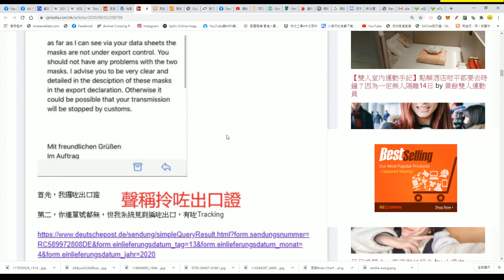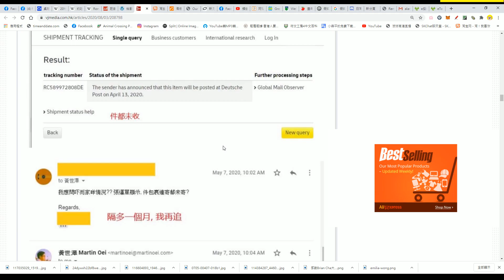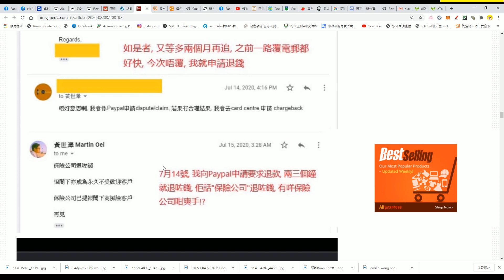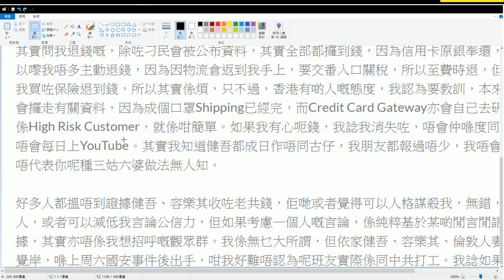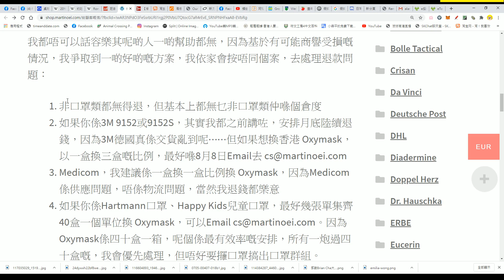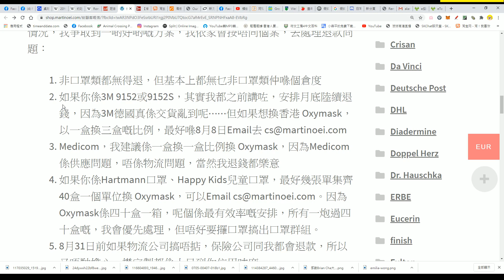一場口罩鬧劇，黃世澤選擇公開客人資料。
一場口罩鬧劇，黃世澤 選擇公開客人資料。
影片資料
希望大家請讚好👍、訂閱和分享🙏🙏🙏
同埋按下面的鐘
如果有什麼意見亦都好歡迎大家喺度留言🙏🙏🙏